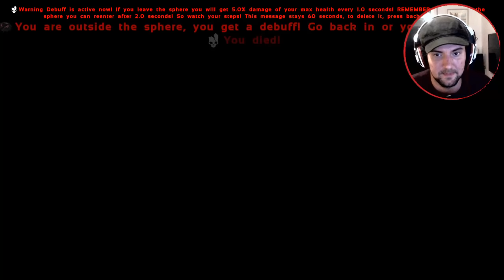Das kam unerwartet! ◄► ARK ULTRA ARENA: Wingman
• Da bestimmt wieder einige fragen werden, wie das Lied im Intro / Outro heißt:
"Epic Orchestral Adventure 3"

► AUA Infoblatt & Updates (1. Mai)

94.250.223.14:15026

PS: Wer bis hierhin durchgelesen hat, ist ein wissbegieriger Mensch und darf mich das gerne wissen lassen, indem er ein "Ich nutze eine OP Grappling Hook!" in den Kommentaren hinterlässt. ^^